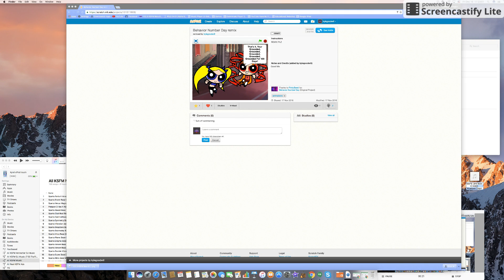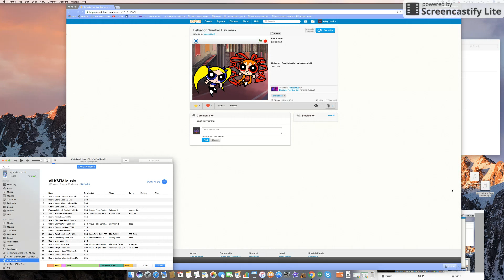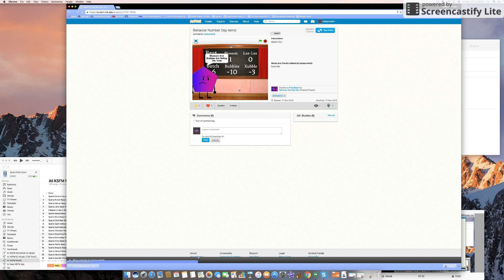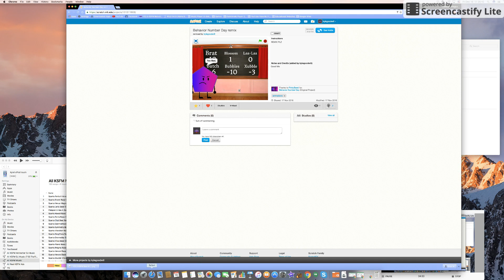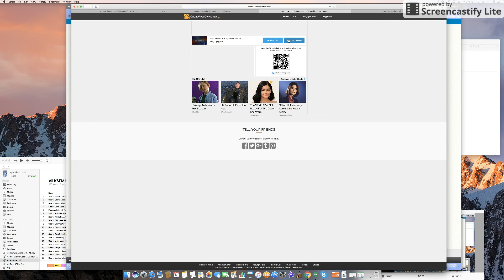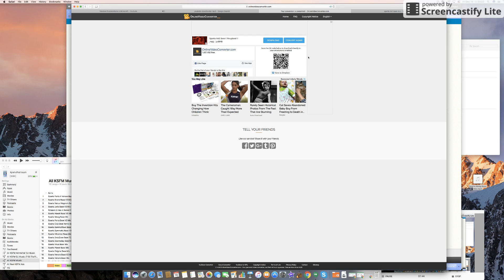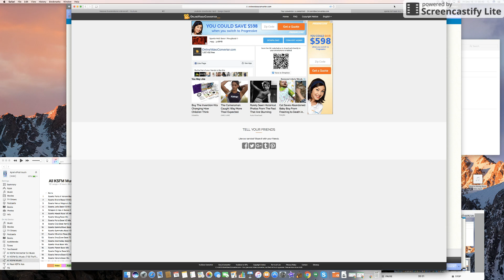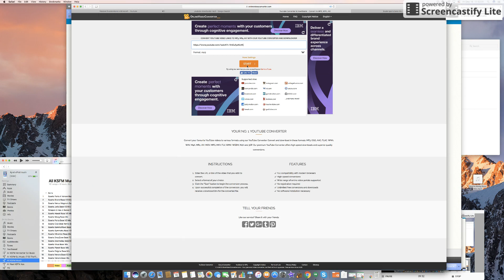iOS 10.2, Mac OS X 10.9, and Chrome OS Version 20.2 Dec 16, 2016 5:32 PM